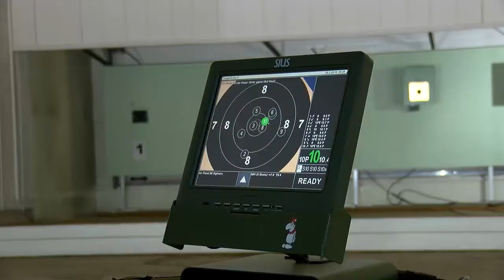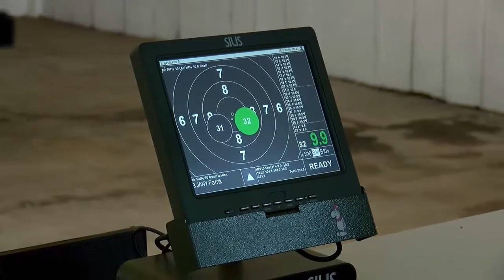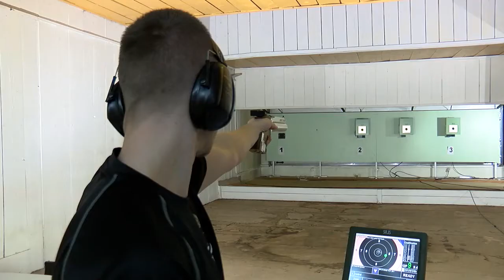Strelci DuklaBanskaBystrica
Reportáž s našimi strelcami pred ich odchodom na Majstrovstvá Európyv Györi. Rozhovor poskytol štvrtý z olympíjskych hier v Rio de Janeiro Juraj Tužinský, Peter Baláž a ich tréner Miroslav Marko.
Video: Jakub Kratochvíl, VŠC Dukla Banská Bystrica